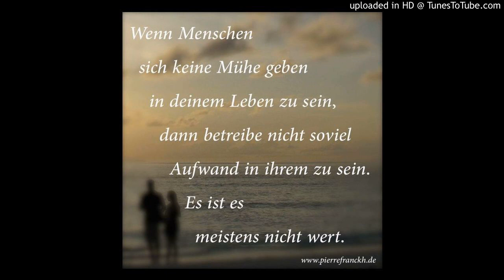Joel Brandenstein - Zeitmaschine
Es trifft mich dich zu treffen
Nach all den Jahren
Triffst du mich noch mitten ins Herz
Hab so vermisst, dieses Lächeln
Geh innerlich kaputt, doch
Ich will nicht, daß du's merkst
Wie konnte das bloß passieren
Wie konnte ich dich finden
Und wieder verlieren
Ich wünsch mir eine Zeitmaschine
Ein Reise zurück
Du hättest mich nie abgeschrieben
Ich würd' 'ne zweite Chance kriegen
Ich will dich wieder zurück
Will meine Fehler geradebiegen
Auf das wir uns noch mal verlieben
Wer baut mir eine Zeitmaschine
Wir waren mal unzertrennlich
Jetzt stehen wir da - zwischen uns
Unerträgliches Schweigen
Neben dir diese Fremde
Ich komm nicht klar
Doch ich will es dir nicht zeigen
Und wieder verlieren
Ein Reise zurück
Will meine Fehler grade biegen
Ich stell mir vor, ich steige ein,
Der Countsown läuft
In Lichtgeschwindigkeit
Werd' ich bei dir sein
Ich flieg' in meiner Zeitmaschine
Zu dir zurück
Ich werd noch mal die Kurve kriegen
Du wirst in meinen Armen liegen
Ich hol dich zurück
Lass' uns den Lauf der Zeit besiegen
Auf das wir uns für immer lieben
Ich hol dich wieder zurück